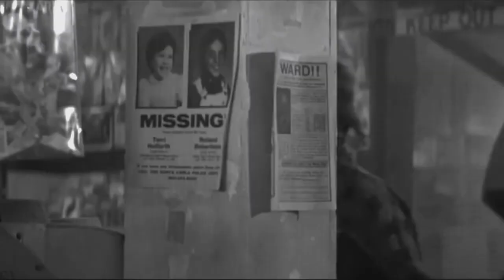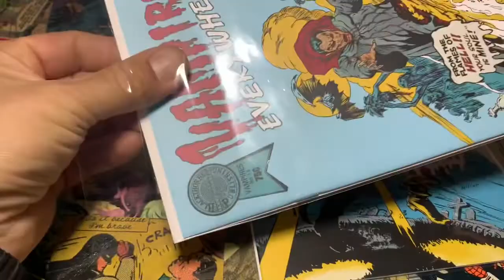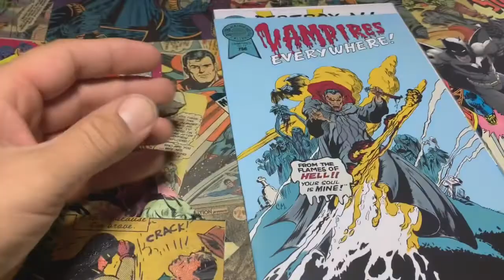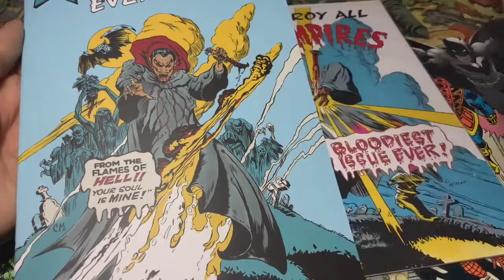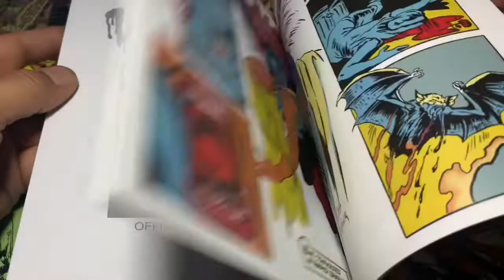The Lost Boys: Movie Prop Comic - It’s A Serious Book, Man!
I still believe! Hey, folks. Welcome back, and I hope you’re all doing well. I have  finally decided to do a video on a comic book that I’ve been obsessing over since I saw one of the most badass horror films of all time, The Lost Boys. The two comics featured are Destroy All Vampires and Vampires Everywhere.